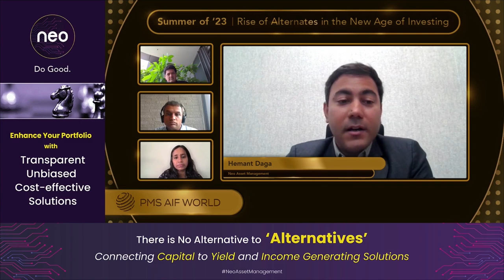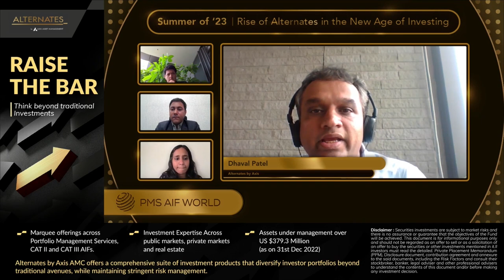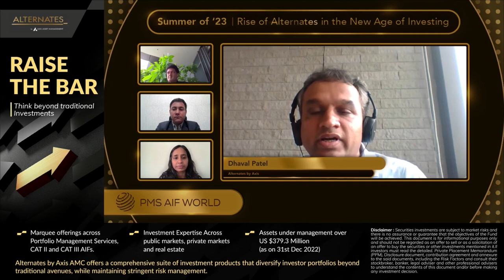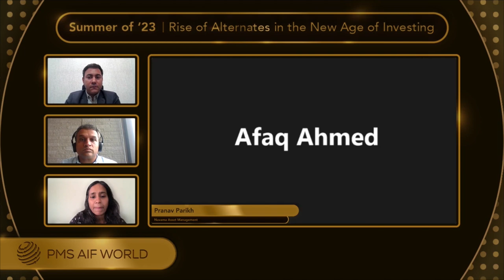Plethora of Private Debt AIFs are new Alternate to Debt MFs for HNIs | Understand How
PMS AIF World's Mid Year 3D Virtual Event 2023

Rise Of Alternates in the New Age of Investing

PMS AIF World is an alternates focused, new age investment services company, that provides content and analytics-backed quality investing service by distributing well analysed PMS and AIF products and offering investment service along with in - depth information for investors to make informed decisions not just before investing, but throughout the wealth creation journey. PMS AIF World analyses PMS and AIF products across 5 Ps – People, Philosophy, Performance, Portfolio, Price,  with an endeavour to ascertain the Quality, Risk, and Consistency, i.e. the QRC attributes, before offering the same to investors.

We started our journey in 2019 with a Promise of Knowledge driven High Performance Investing and have been an original thinker in the space of India’s alternates and their growth speaks for itself. Today, we serve 500+ UHNI & NRI families, across 25 cities domestically in India and 7 countries globally.

Thank You for appreciating the quality of our work.

This is one of the videos from our Mid Year Event 2023 which was a big hit! There was a tremendous exchange of knowledge, ideas, and excitement as the Summit covered 8 highly thoughtful topics and viewpoints of 20+ portfolio managers & thought leaders. This is one of the session videos from the MID YEAR INVESTMENT SUMMIT 2023 that was conducted on 8th July 2023.

While you watch this video, do remember, this is intended and aimed towards informed investing. None of the data points shared be construed as a recommendation or an investment advice. Needless to say, that past performance may or may not be sustained in the future.

Investments are subject to market-related risks. This video is meant for general information purposes and not to be construed as any recommendation or advice. Investors must make their own analysis and decision depending upon risk appetite. Only those investors who have an aptitude and attitude to risk should consider the space of Alternates (PMS & AIFs). Past Performance may or may not be sustained in the future and should not be used as a basis for comparison with other investments. Please read the disclosure documents carefully before investing. PMS & AIF products are market-linked and do not offer any guaranteed/assured returns. These are riskier investments, with a risk to principal amount as well. Thus, investors must make informed decisions. It is necessary to deep dive not only into the performance, but also into people, philosophy, portfolio, and price, before investing. We, at PMS AIF World do such a detailed Analysis before engaging with our clients on any investment product.